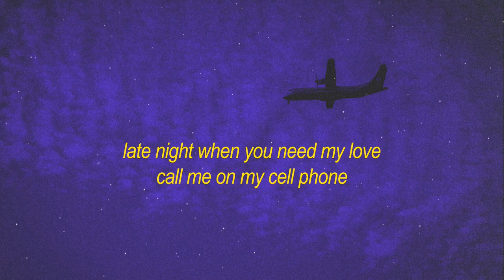Billie Eilish Hotline Bling Instrumental TikTok Version Looped Lyrics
That could only mean one thing
I know when that hotline bling